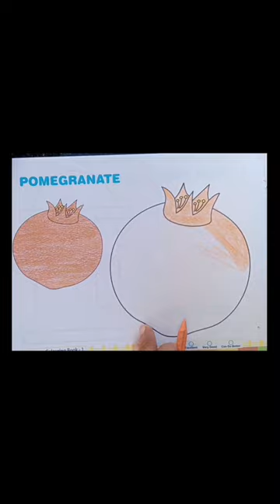How to colour a pomegranate for kid's